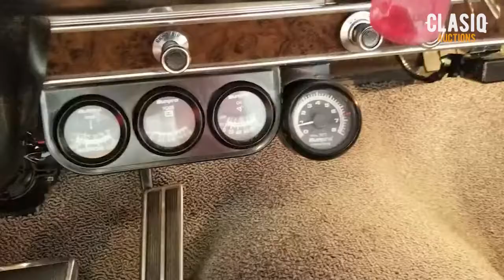1968 Ford Galaxie 500 Convertible Walk Around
1968 Ford Galaxie 500 Convertible Walk Around